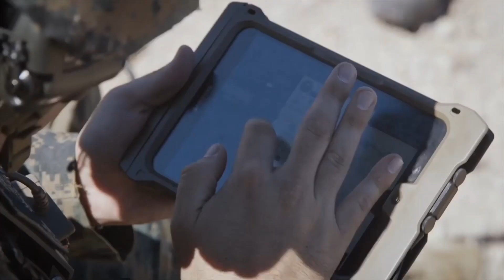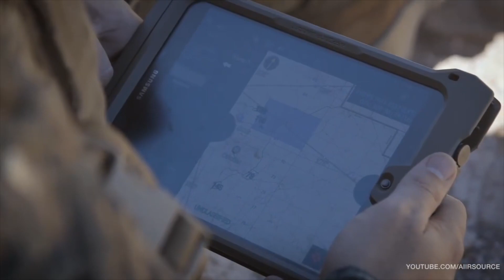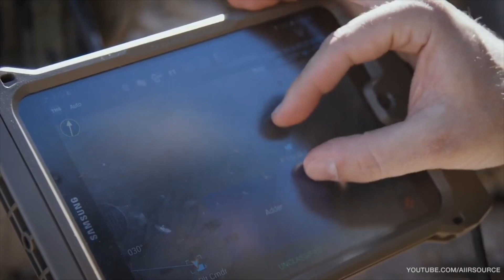US Marines Use Android Tablets To Call In Airstrikes | Digitally Aidee Close Air Support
Marines from MAWTS-1 conducted and organized Digitally Aided Close Air Support (DACAS) fire missions using Target Handoff System tablets at Chocolate Mountain Aerial Gunnery Range, California.

The exercises were conducted during the Weapons and Tactics Instructors course 1-18. WTI is a course that brings service members from all across the world to participate in training that teaches pilots, aircrew and ground forces to work together to benefit the Marine Air-Ground Task Force.

Using a tablet known as the Target Handoff System V2, they can relay their position to artillery and aerial support using GPS location and indicate where their target is. The tablet connects to a PRC-117G radio to use voice communication in conjunction with GPS.

“We were sending VMF messages to (F/A-18D’s) using THS and on the same tablet we had a 117G hooked in with an ANW2 network,” said Gunnery Sgt. Andrew Rogers, a joint tactical air controller with Marine Aviation Weapons and Tactics Squadron 1. “So we were able to track position/location information of multiple friendly positions while they moved”

Rogers said this helps the ground units by sending direct and accurate information to fire support. This is the first time these systems have been integrated and fielded for a Marine Corps exercise.